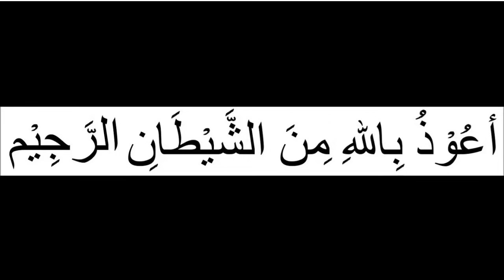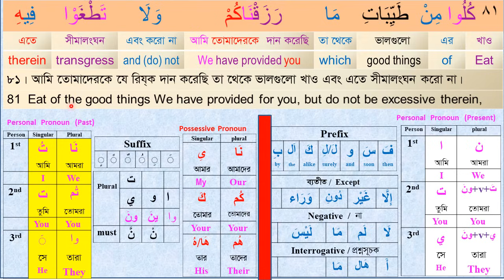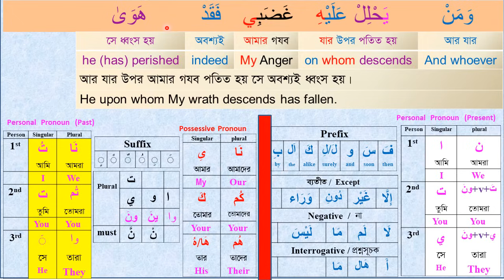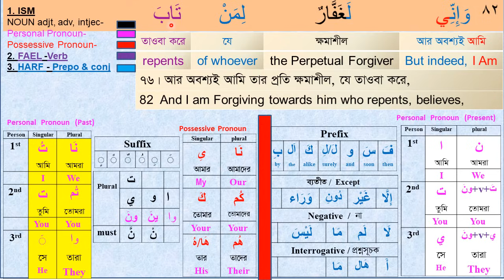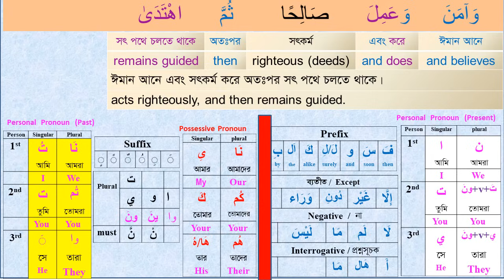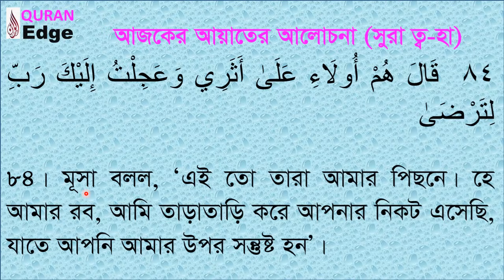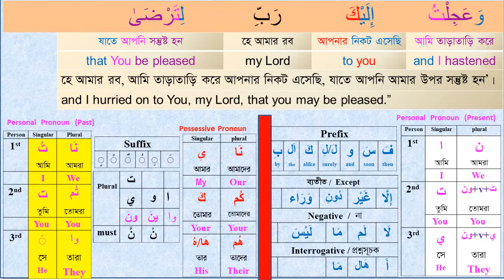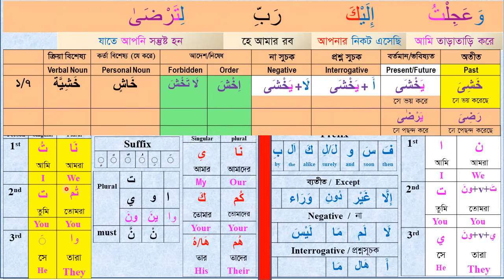কুরআন বুঝে পড়ুন, I Class# 43 (Para-16) Sura Taw Haa 81-84 । understand Quran easily I Arabic Grammar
কুরআন বুঝে পড়ুন,,  How to understand the Quran, Quran and Arabic Grammar, learn Quran easily, read Quran word by word with full meanings. In this video you will find all the answers. Inshallah.

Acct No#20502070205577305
Islami Bank Bangladesh Ltd. Uttara Branch. Dhaka.

Learn_Arabic#Quran_Shikha#Arabic_Grammar#Understand_Quran

Video Time Frame:
 0:00 - 1:00 Video introduction
 1:00 – 30:00 Video descriptions
30:00 - 32:00 Complimentary ending